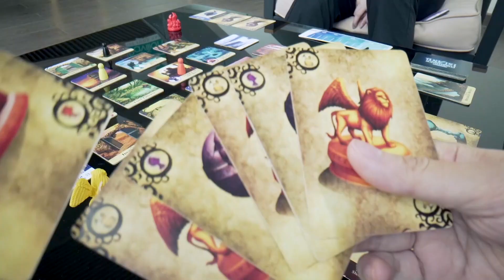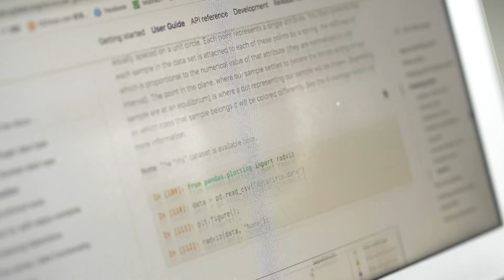STEM範疇專業︰數據科學家 STEM-related profession: Data scientist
Through the personal experience of a data scientist on how she became the professional data scientist from a student with solid foundation in mathematics, the short video “STEM-related profession: Data scientist” highlights the positive influence of learning mathematics properly in making good uses of cutting-edge technologies such as machine learning and big data to develop her professionalism in STEM discipline.
短片透過講述了一個數據科學家怎樣從擁有堅實數學根基的學生到成為專業數據科學家的親身經歷，突顯學好數學對她在善用機器學習和大數據等前沿科技發展其STEM相關專業所發揮的功效。